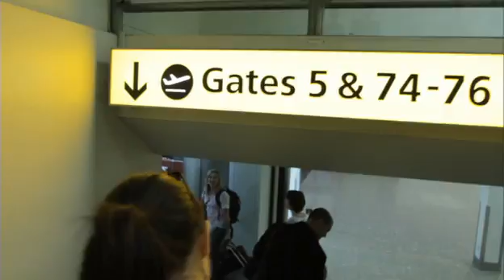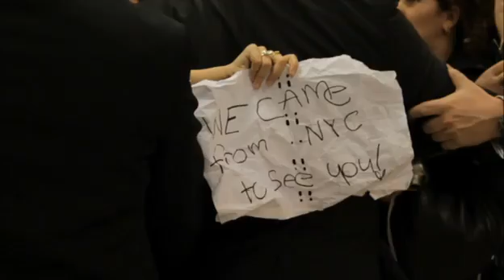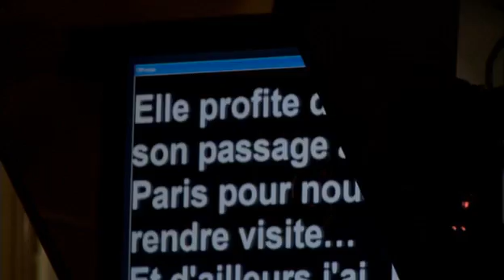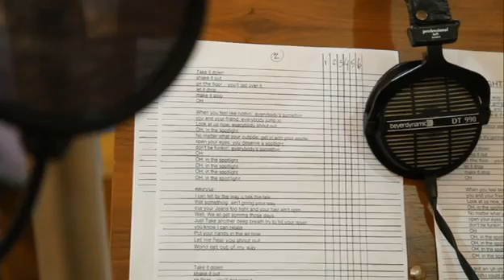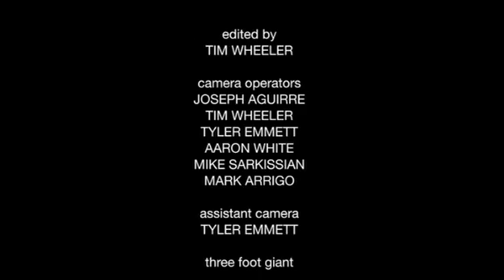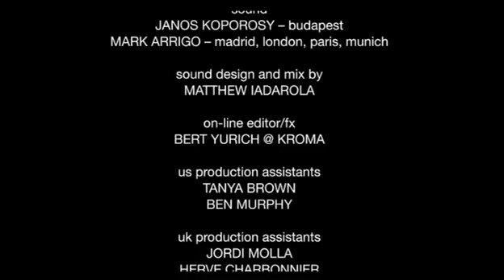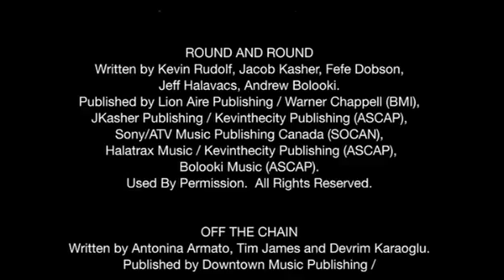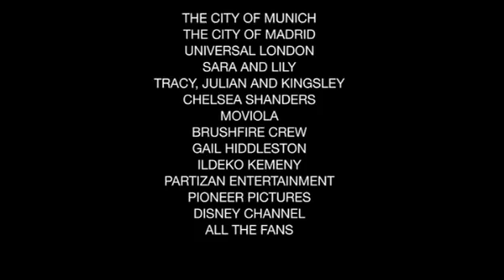Selena Gomez And The Scene Girl Meets World Extended Version